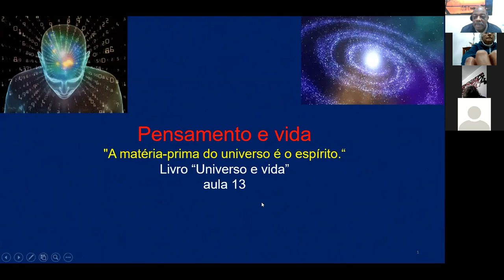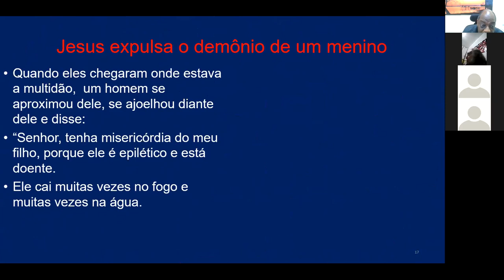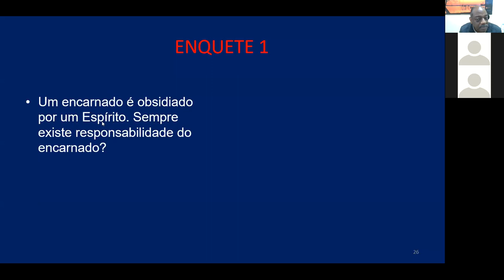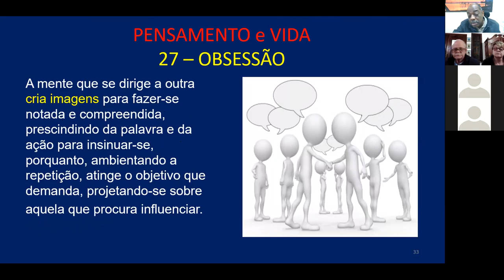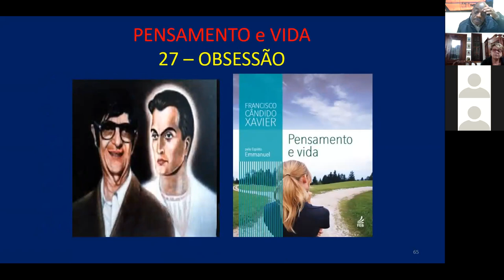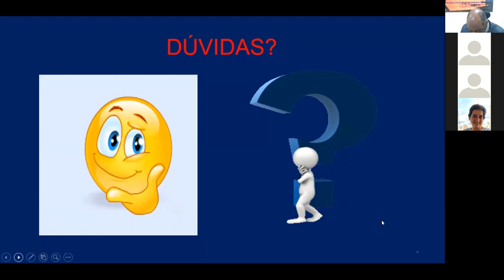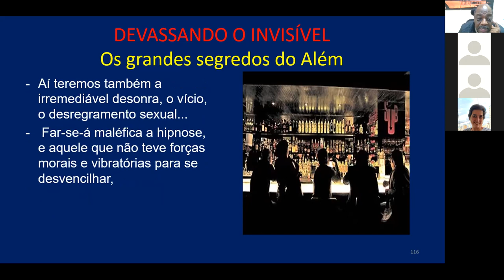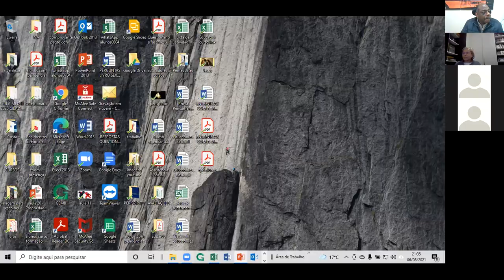Pensamento e Vida - Aula 13 - Obsessão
Curso Pensamento e Vida do GEMB